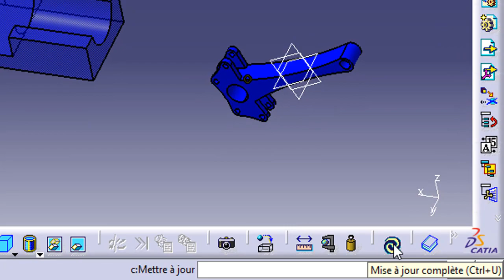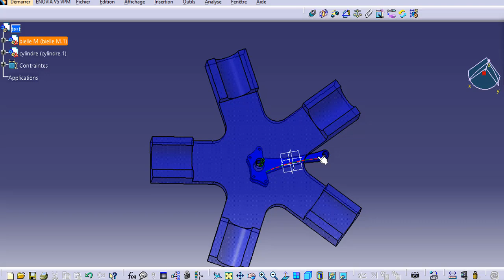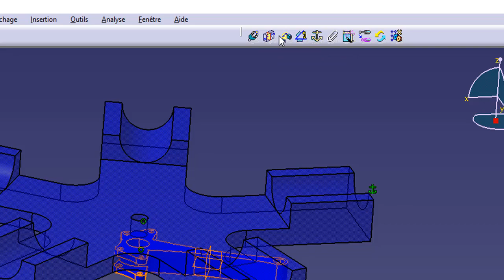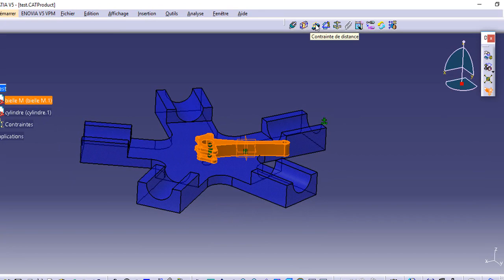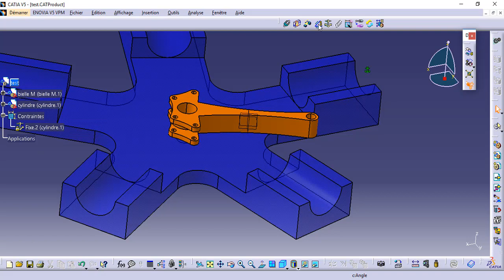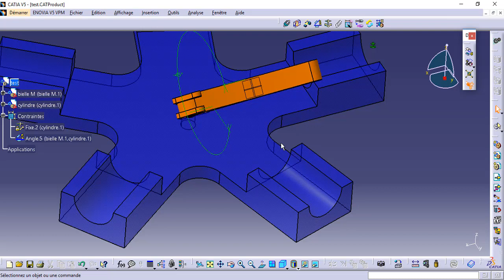FORMATION CATIA / ASSEMBLY DESIGN 2 : LES CONTRAINTES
Planning de la formation :
- Introduction
- Esquisse
- Part design
- Drafting
- Assembly design
- Surfacique
- Bonus (usinage, tôlerie RDM)
- EXO